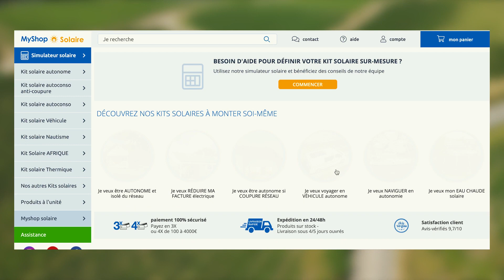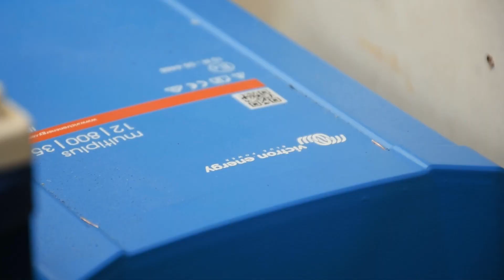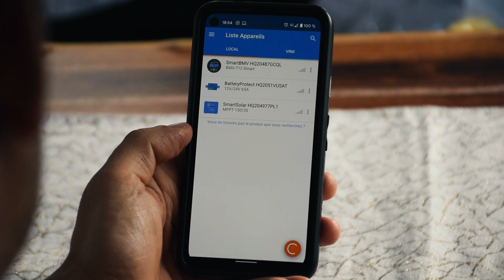COMMENT s'alimenter en ÉLECTRICITÉ dans un CAMPING CAR ?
🟢  ON INSTALLE LES PANNEAUX SOLAIRES ET C'ETAIT PAS FACILE

Bonjour les amoureux de la vie. Pour notre Odyssée du bonheur a travers la France à la rencontre de producteurs, restaurateurs, abonnés Twitch, et pour pouvoir travailler de façon nomade, il nous fallait beaucoup d'énergie pour alimenter tout notre matériel informatique. Dans cette vidéo nous allons te montrer le déroulement mais aussi le matériel choisi, l'installation et les tips

Avec le code "CARO5" profitez d'une réduction sur le site myshop-solaire.com

💬 SERIEUX TU LIS LA DESCRIPTION ?
Prouves le et place le mot "lunettes" dans ton commentaire

📍 RETROUVEZ MOI
 📸  1 jour sur 2 en photo sur Instagram
 🎞  1 à 2 fois par semaine sur Youtube (Mardi 18h)
 📱 et Tiktok à l'improviste !

🎬  CHAPITRAGE
00:00 introduction
00:39 Générique
01:32 Le problème
02:50 Le matériel
06:00 Code Promo 5%
06:32 L'installation
08:46 Conclusion

🟢 VIDÉOS EN RAPPORT AVEC CELLE CI
Présentation VANTOUR de notre Hymer B544

🟢  MATÉRIEL UTILISÉ
Huawey Honor 10
GoPro Hero 7
Mavic Air 2
Micro HYPERX QUADCAST